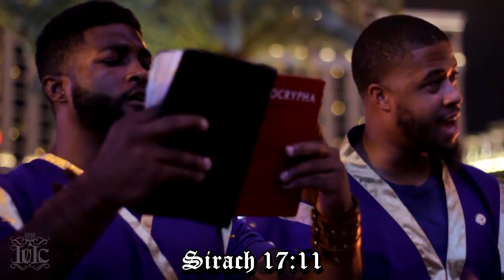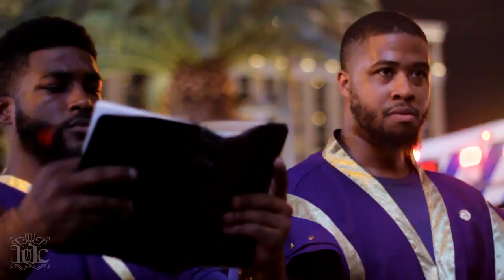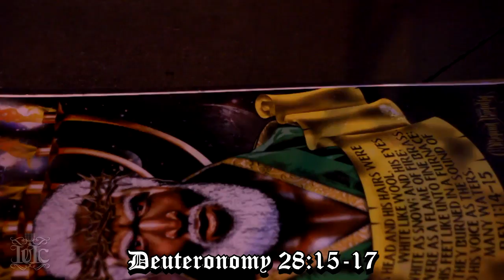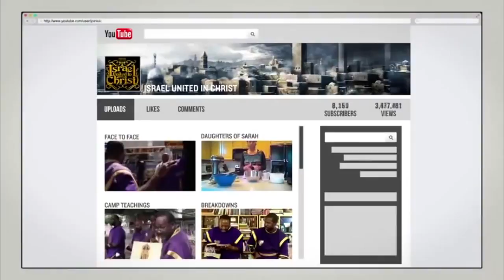The Israelites: Heritage Of Life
IUIC VEGAS - Friday Nights @ 9pm on Vegas Strip